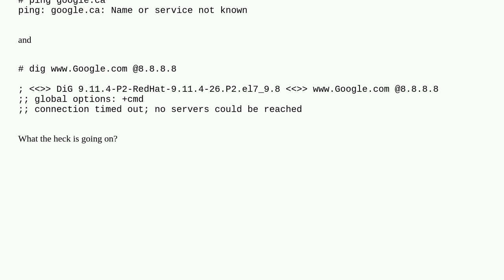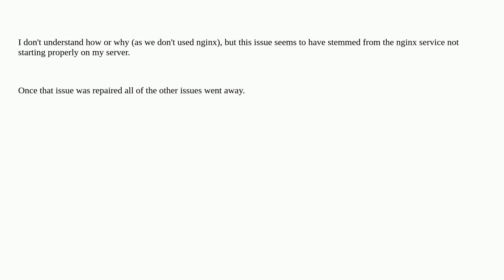Domain names not resolving on CentOS webserver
A special thanks goes out to the awesome community

  resolv.conf centos7